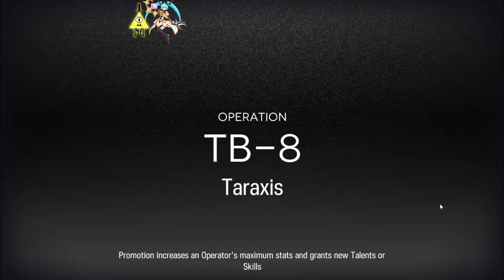A Light Spark in Darkness TB-8 + Challenge (High End Clear) || Arknights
where's mudrock?

Blah Blah: 00:00

Challenge: 07:46